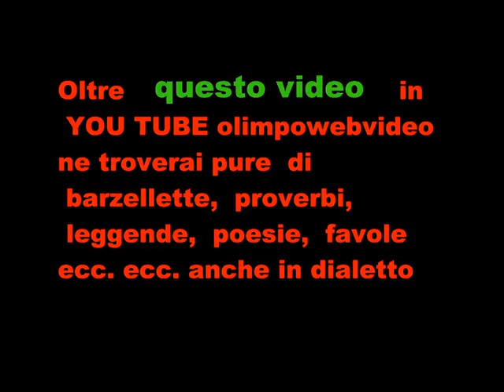Falie A Isola Folk 2011 ad Almenno S. Bartolomeo file ultimo °video.wmv